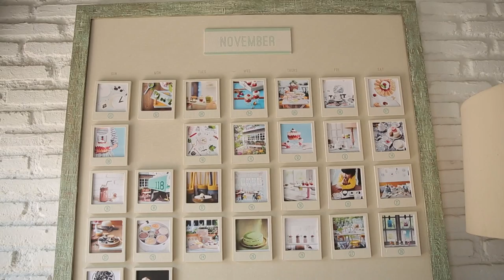Instagenic design Cafe - Creamy Comfort